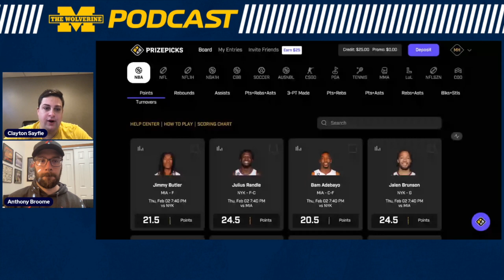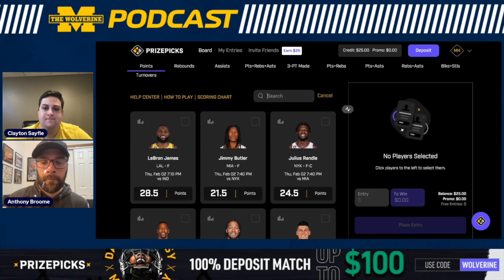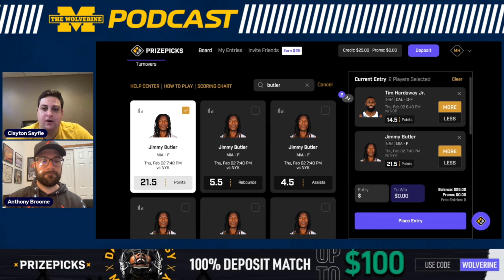Jim Harbaugh Saga Finally Over | Michigan @ Northwestern Preview | Tom Brady Retires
The Wolverine's Clayton Sayfie & Anthony Broome break down the latest in all things Michigan football and basketball! The guys discuss the end of the Jim Harbaugh saga, Michigan basketball's game against Northwestern, Tom Brady retiring & more!

Timestamps:
00:00 - Start
0:51 - Anthony is back!
2:56 - Jim Harbaugh saga over?
13:46 - Tom Brady retires "for good"
24:27 - Prizepicks
27:45 - Michigan @ Northwestern preview
39:41 - Wrap Up